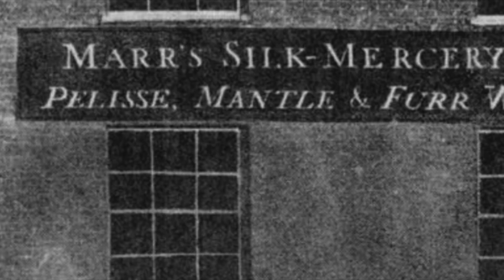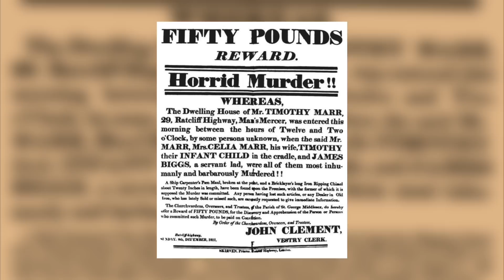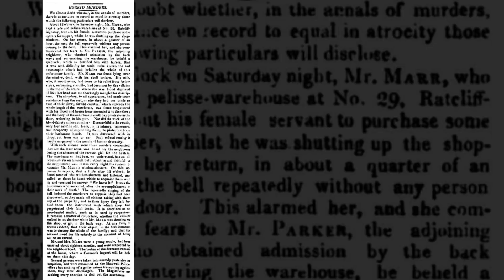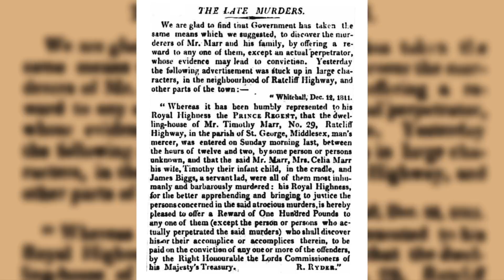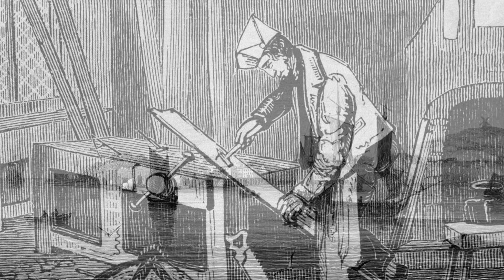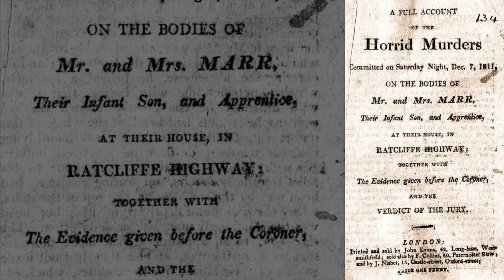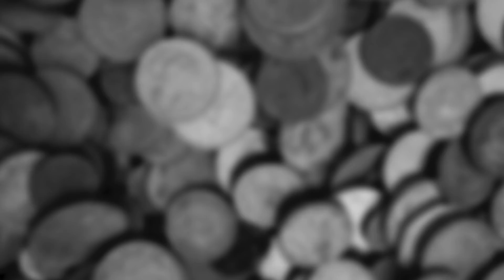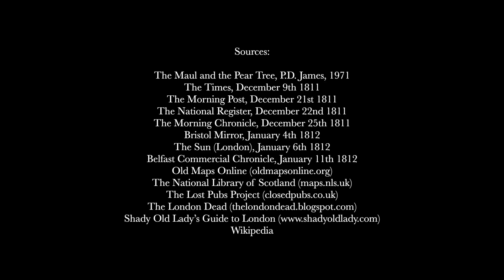The Ratcliffe Highway Murders [Part One]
This is the first of three videos chronicling the horrific events that took place in Shadwell and Wapping, East London in December of 1811.

Thank you to Philipp Röttgers for introducing me to this case, and for the permission to use his band's music. Philipp has written a book about the darker history of London called London and Its Genius Loci.

I appreciate all the support I get from my subscribers through sharing, comments and likes. If you’d like to further support me, you can through PayPal

Intro/outro: A song by Junge & Junge. Used with permission.

Mid: "Lurking Shadows" by Myuu.